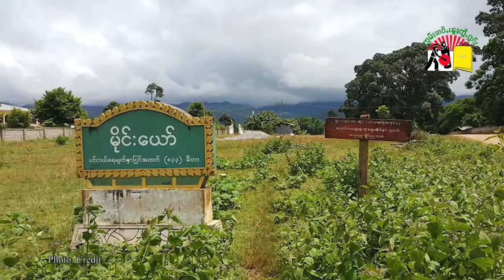တီႈထုင့်မိူင်းယေႃ ဝဵင်းလႃႈသဵဝ်ႈ လုၵ်ႈဢွၼ်ႇၽႃႇၺႃးမၢၵ်ႇသေ မီးလွင်ႈလူ့တၢႆမၢတ်ႇၸဵပ်း